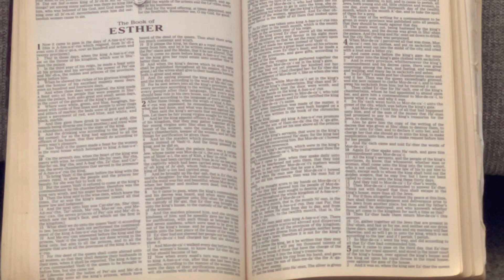Esther 1 - 6